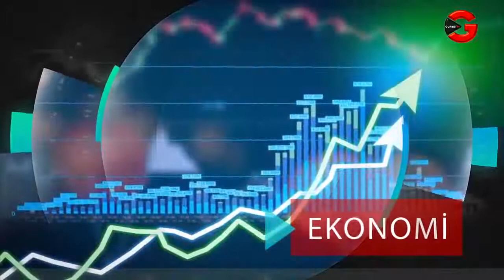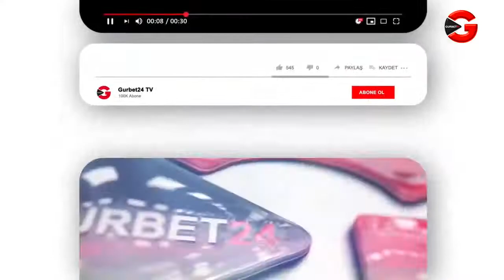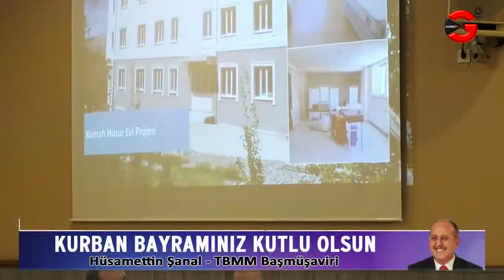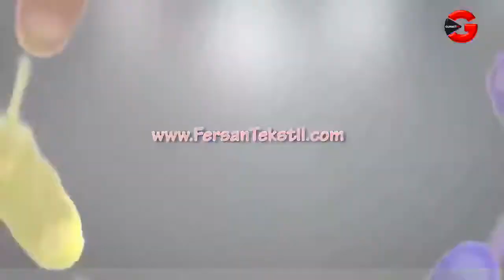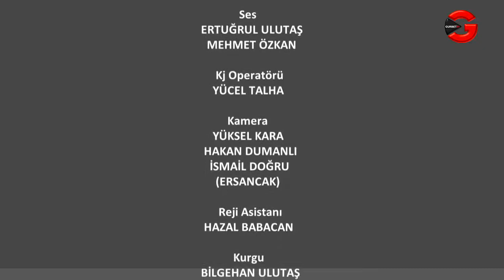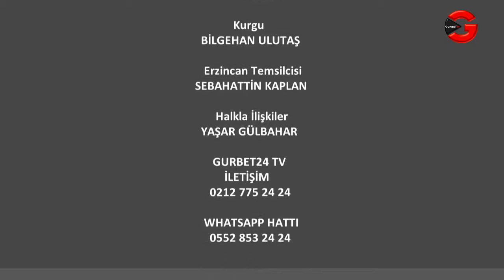Kemahlılar Derneği 12. Olağan Genel Kurul I Gurbet24 TV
Kemahlılar Derneğimizin 12. Olağan Genel Kurulu hemşerilerimizin göstermiş oldukları yoğun katılım ile pandemi kurallarına dikkat edilerek Üsküdar Belediyesi Mehmet Çakır Kültür ve Spor Merkezinde 13 Temmuz Salı günü gerçekleşti.